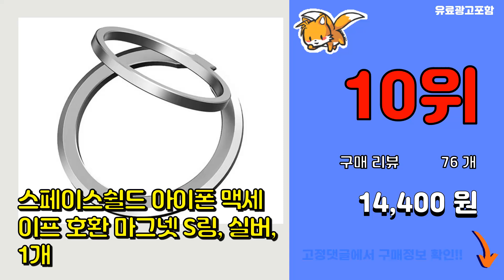맥세이프그립톡 추천 판매순위 Top10 || 가격 평점 후기 비교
❤️❤️❤️요즘 가장 많이팔린 맥세이프그립톡 추천❤️❤️❤️

[00:01]
10위. 스페이스쉴드 아이폰 맥세이프 호환 마그넷 S링, 실버, 1개 [14,400원]

[00:06]
9위. 신지모루 M 톡 휴대폰 맥세이프 호환 스마트톡, 네이비, 1개 [12,150원]

[00:11]
8위. 신지모루 M 톡 휴대폰 맥세이프 호환 스마트톡, 핑크, 1개 [12,150원]

[00:16]
7위. 빅쏘 아이폰 맥세이프 그립톡 마그네틱 자석 핸드폰 거치대 스마트톡, 1개, 화이트 [12,150원]

[00:21]
6위. 신지모루 M 링고 맥세이프 호환 링고미니 스마트링 휴대폰 거치대, 1개, 메탈릭 블랙 [14,150원]

[00:26]
5위. 빅쏘 아이폰 맥세이프 그립톡 마그네틱 자석 핸드폰 거치대 스마트톡, 1개, 블랙 [12,150원]

[00:31]
4위. 애플버니 아크릴 맥세이프 귀욤이 휴대폰 그립톡 꾸러기포포, 화이트 [14,900원]

[00:36]
3위. 슈피겐 아이폰 맥세이프 그립톡 스마트링 거치대 OM100 AMP03120, 1개, 블랙 [26,250원]

[00:41]
2위. 신지모루 M 톡 휴대폰 맥세이프 호환 스마트톡, 블랙, 1개 [12,150원]

[00:46]
1위. 신지모루 M 톡 휴대폰 맥세이프 호환 스마트톡, 화이트, 1개 [12,150원]